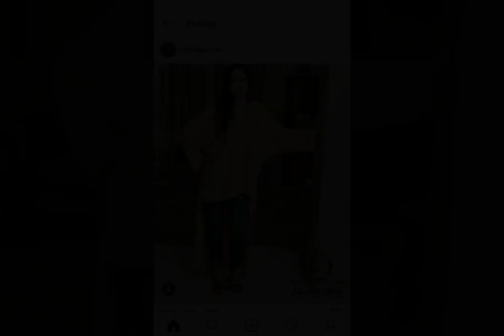Top Stylish Casual Kurti Designs For Girls/Latest Style 2020